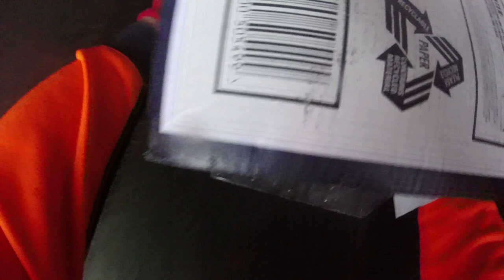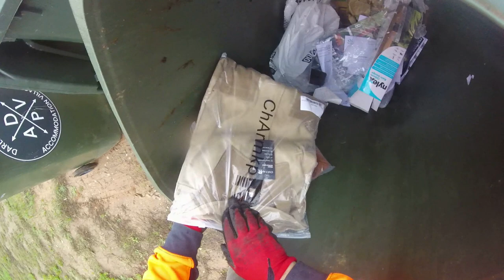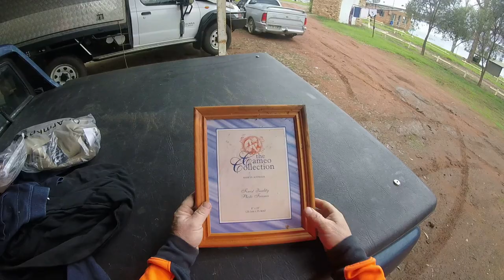DUMPSTER DIVING PERFECT DAY